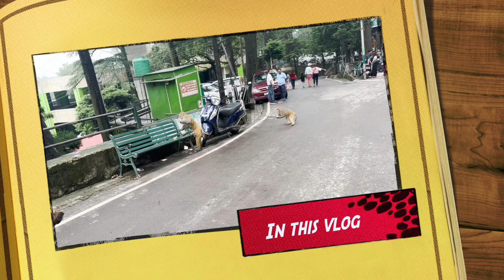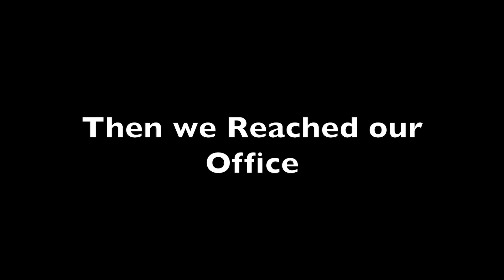Rainy Season me Himachal apne Risk par aana *Kasauli ki ghumaai*